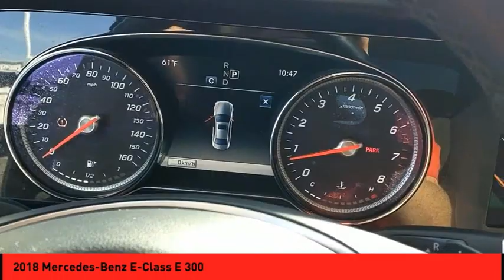2018 Mercedes-Benz E-Class St. Peters MO P5822-1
2018 Mercedes-Benz E-Class E 300

Featuring a push button start, backup camera, Bluetooth, a navigation system, braking assist, dual climate control, hill start assist, stability control, traction control, and premium sound system, be sure to take a look at this 2018 Mercedes-Benz E-Class E 300 before it's gone.  This one's on the market for $35,888.  This one scored a crash test rating of 5 out of 5 stars.  For a good-looking vehicle from the inside out, this sedan awd features a timeless black exterior along with a beige interior.  Use your favorite electronic devices and keep your hands on the wheel with built-in Bluetooth.  Youve never felt anything more comfortable than leather seats.  Put away the map. The navigation system on this vehicle will get you where you need to go.  This sedan awd is equipped with a high-quality premium sound system!  Reverse this vehicle with the utmost confidence using the backup camera.  Interested?